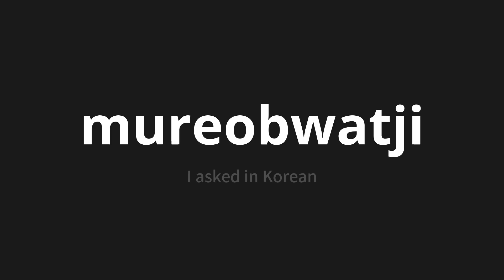How to pronounce mureobwatji | 물어봤지 (I asked in Korean)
Master the Pronunciation of 'mureobwatji | 물어봤지' - which means : I asked in Korean 📝 with @PronunciationKorean 🎓🗣️ - [Your Guide to Korean]

Learn to pronounce 'mureobwatji' perfectly in Korean with our easy and engaging tutorial by @PronunciationKorean! 📖📽️ In this comprehensive video, we provide you with native speaker examples 🗣️👂 and phonetic breakdowns 🎵 to ensure you get the pronunciation just right.